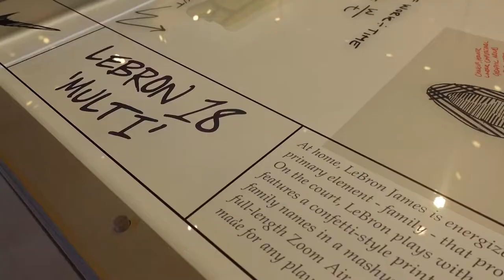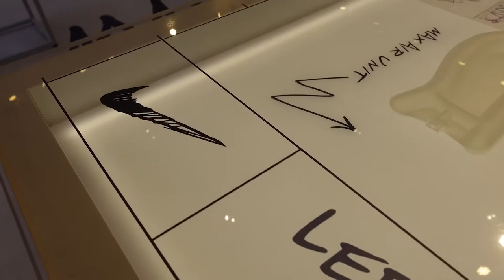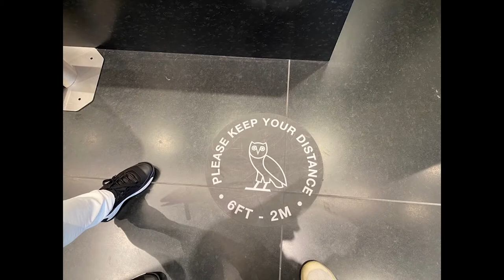VLOG #13 Jalan Jalan Ke Toko Nike & OVO di The Grove, Los Angeles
Jalan-jalan di The Grove untuk lihat toko Nike dan OVO.